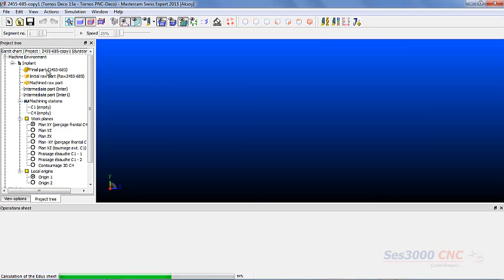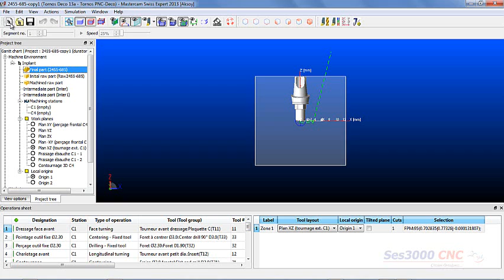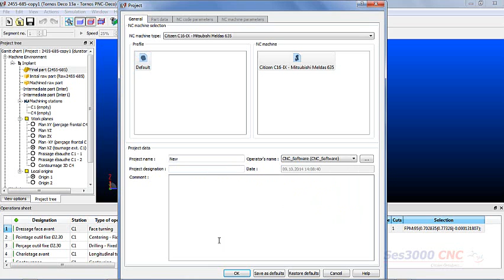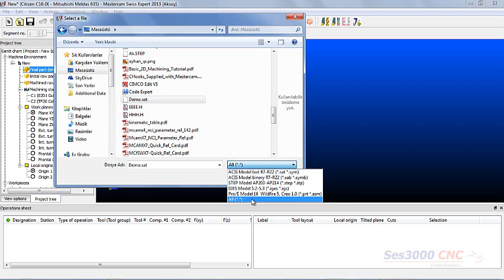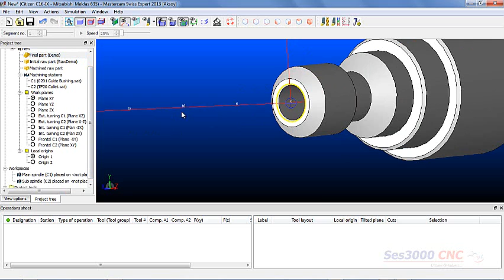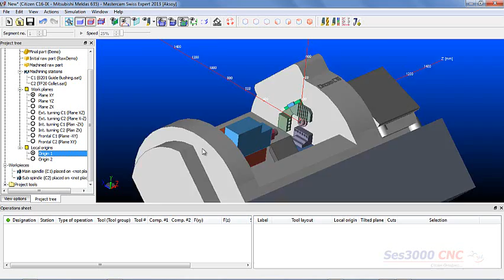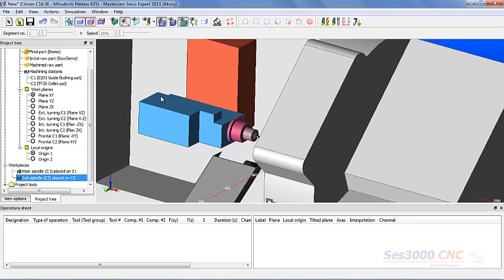SWISS EXPERT 1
MasterCam X8 2015 Yenilikler - SES3000